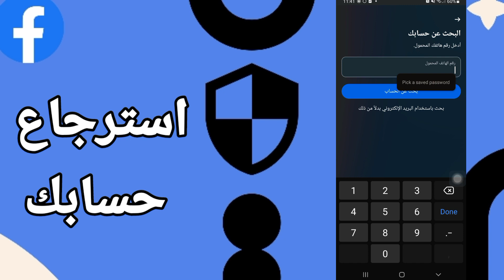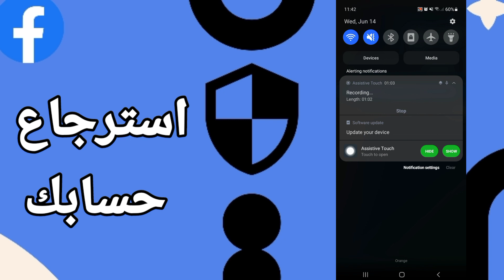استرجاع حساب فيس بوك اذا نسيت كلمة السر ورقم الهاتف و الايميل | استرجاع حسابك